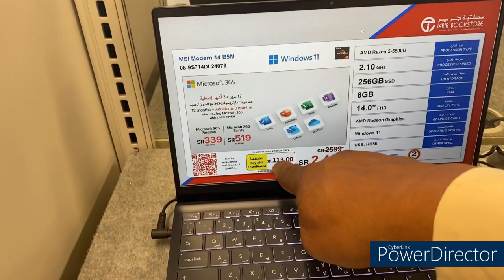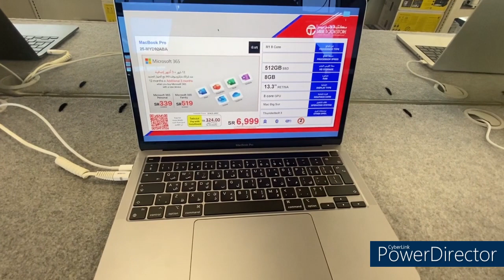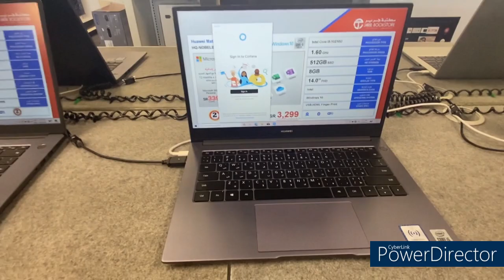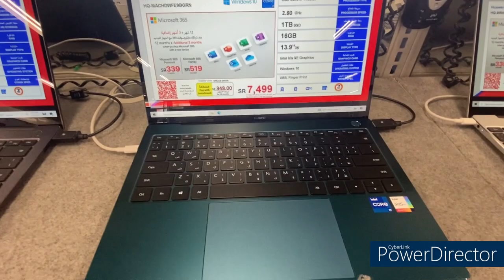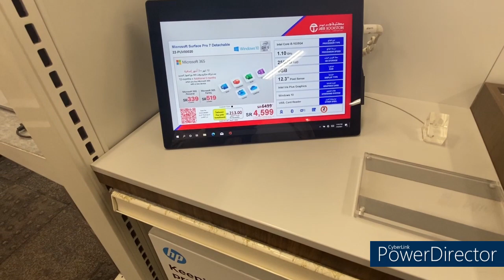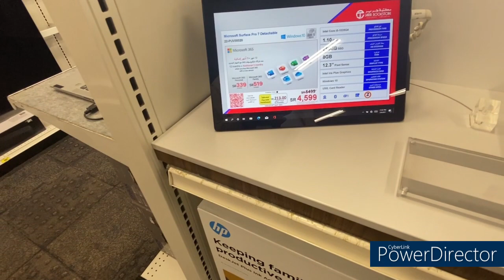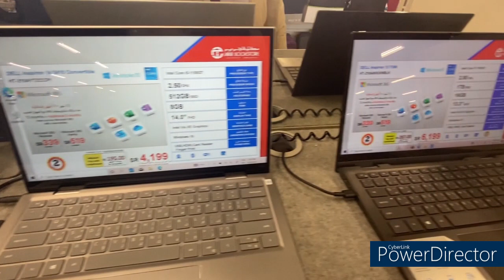Ramadam Kareem Update The Price of Laptop in Jarir Bookstore In Yanbu Saudi Arabia, Ranoj Tv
Price update only from JARIR BOOKSTORE in Yanbu Saudi Arabia If you are willing to purchase of lowest price and very affordable price of laptop so visit in JARIR BOOKSTORE in the nearest branch in saudi arabia.